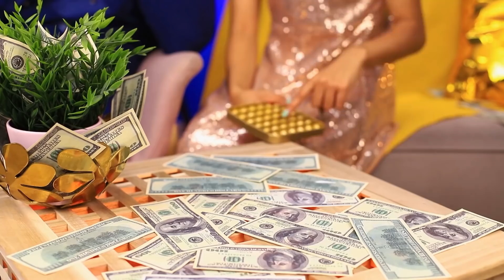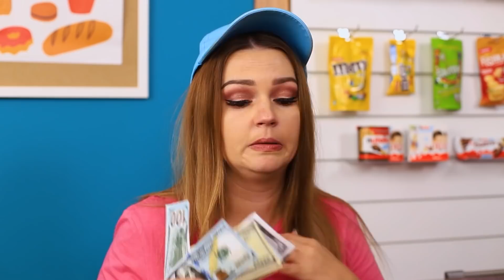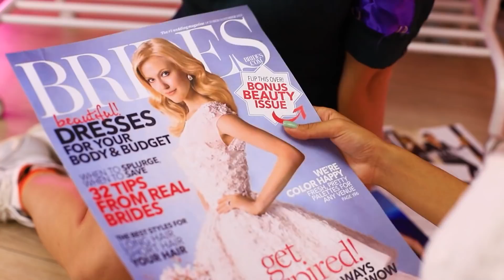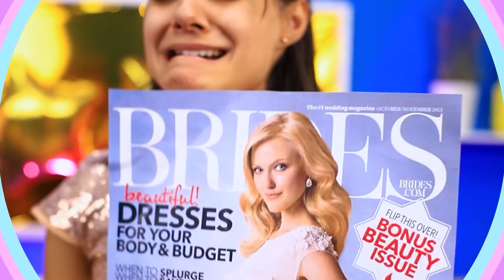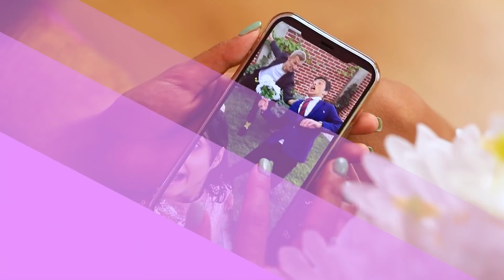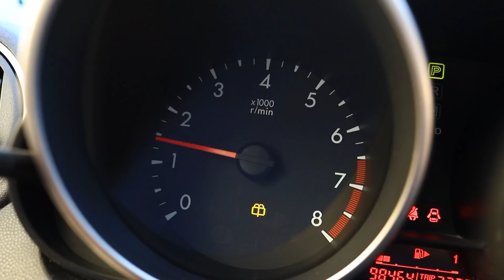Ba Mẹ Mình Ly Hôn / Ba Giàu vs Mẹ Nghèo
Khi ba mẹ của ta ly hôn, đúng là rất khó để vượt qua chuyện này. Nhưng điều khó khăn hơn cả chính là chọn nên sống cùng với ai – người mẹ nghèo hay người ba giàu?